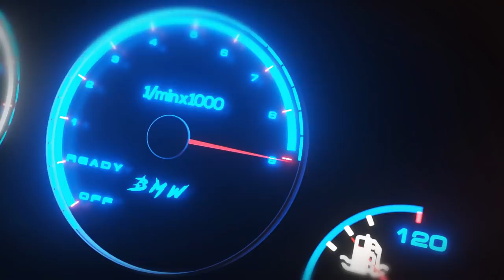NOVO GOLF e GTR SKYLINE R32 NO CAR PARKING MULTIPLAYER 2022